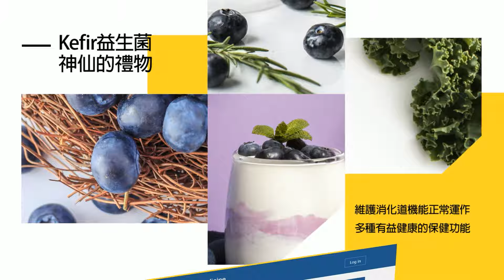【每日必看】"監院認證嫖客"躲彈劾 游淑慧:民進黨是男性的爽爽天堂｜陳宗彥躲過彈劾 賴士葆:綠能你不能.票數懸殊太難看 20240320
00:00 監委報告:陳宗彥疑8次接受性招待 涉關說彈劾沒過
01:35 不倫人夫判決出爐 王鴻薇護正宮：Kolas成為法院認證小三
02:02 偷吃陸小三斷立委路 趙天麟下一步曝光 網友:教喇舌?
03:12 前府發言人Kolas偷吃已婚隨扈.想懷孕+租屋同居 判賠75萬
04:48 "聖母峰"偷吃隨扈人夫判賠 谷辣斯上訴嗆：我不會輸
07:16 涉性招待.關說 陳宗彥躲過彈劾 遇台南官員就轉彎?!
08:00 "監院認證嫖客"躲彈劾 游淑慧:民進黨是男性的爽爽天堂
11:30 陳宗彥躲過彈劾 賴士葆:綠能你不能.票數懸殊太難看